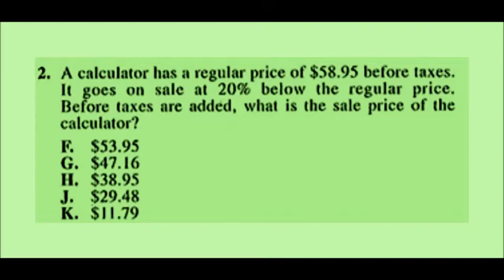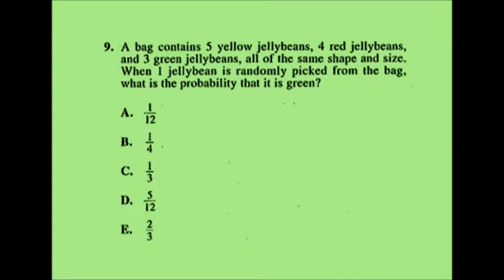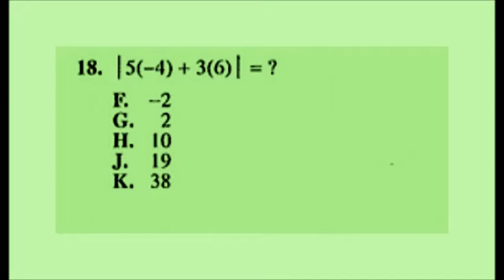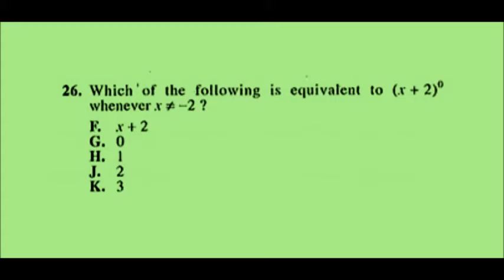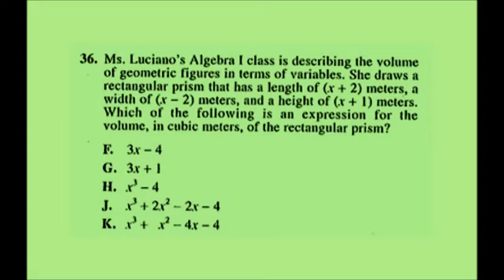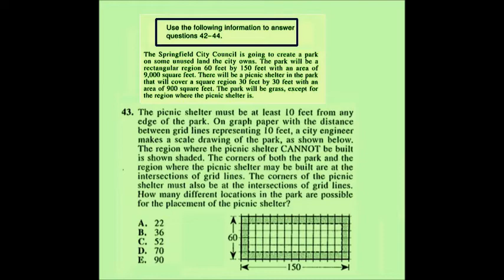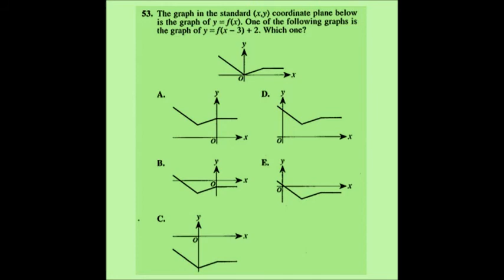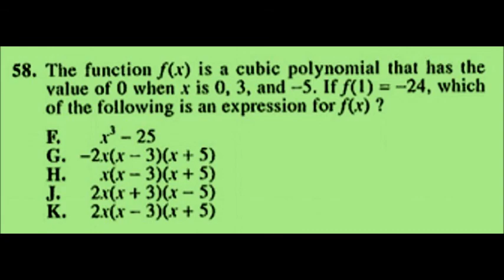ACT (Past Paper) 2011 April 67F